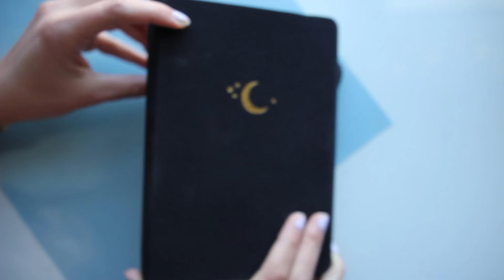2020 bullet journal flip through *year in review*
hi look it's every single spread from my 2020 bullet journal! here's a flip through of my mediocre bullet journal... and here's to 2021! i learned a lot about the organization style and type of stationery that works best for me and i'm excited to take that into the new year :)

bullet journal:
archer & olive a5 dotted notebook